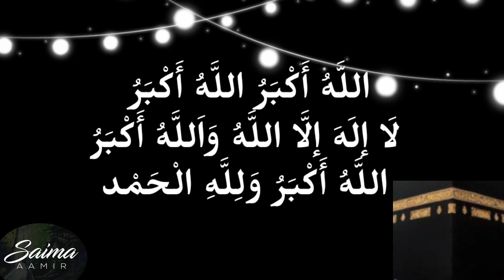Allah hu Akbar|Takbeer Allah ho Akbar|Takbeer WhatsApp status 2021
لَبَّيْكَ ٱللَّٰهُمَّ لَبَّيْكَ، لَبَّيْكَ لَا شَرِيكَ لَكَ لَبَّيْكَ، إِنَّ ٱلْحَمْدَ وَٱلنِّعْمَةَ لَكَ وَٱلْمُلْكَ لَا شَرِيكَ لَكَ

اللَّهُ أَكْبَرُ اللَّهُ أَكْبَرُ لَا إلَهَ إلَّا اللَّهُ وَاَللَّهُ أَكْبَرُ اللَّهُ أَكْبَرُ وَلِلَّهِ الْحَمْد

zilhaj chand, Allah hu akbar 2021,  hajj ka chand,zil hajj 2021, zil hajj 2021 pakistan, zil hajj 2021 date, islamic calendar 2021 zilhaj